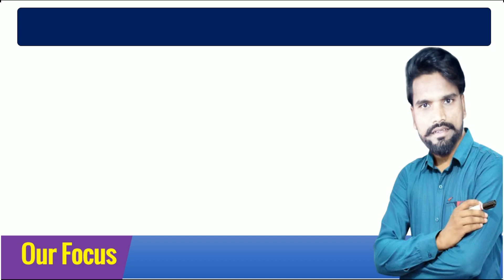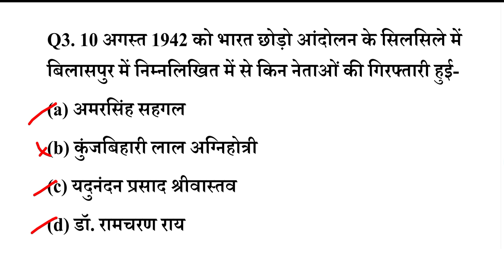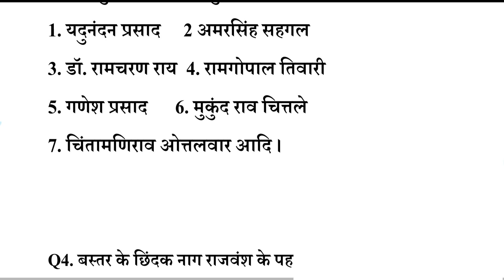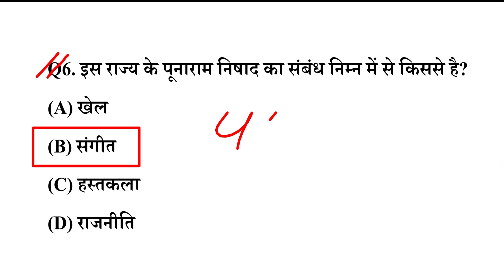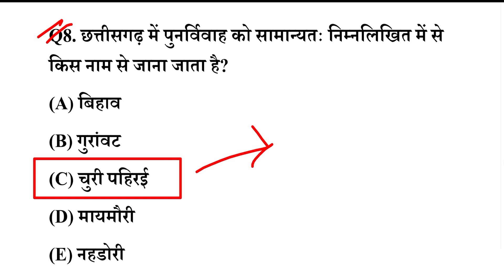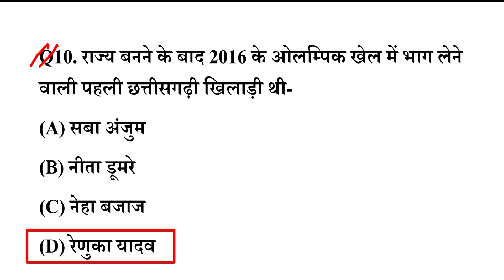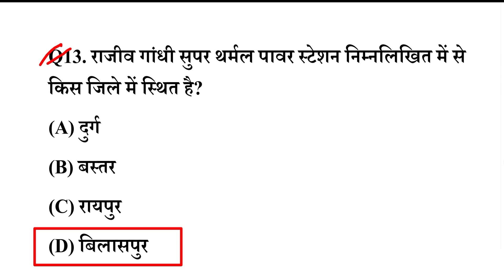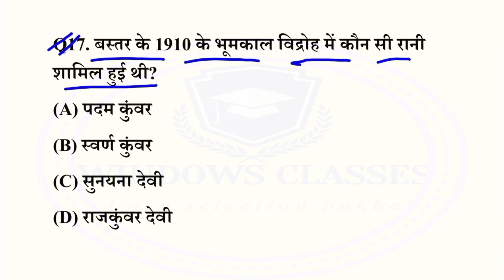छत्तीसगढ़ सामान्य ज्ञान 2022 || CG Gk,CG Gk in Hindi || General knowledge | CG SI Old Question Paper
छत्तीसगढ़ सामान्य ज्ञान,CG Gk 2022,CG Gk in Hindi, General knowledge | CG Psc,Vyapam || CG GK Important Question || CG Vyapam Question || CG SI Old Question Paper#CGGK

Dosto Aaj ki is video me maine Chhattisgarh samanya Gyan MCQ 2022| CG Gk in Hindi | CG GK Questions And Answers| | CG Psc,Vyapam | CG Vyapam Old Question | CG SI Old Question Paper  karaya hai jo aapke agami exam ke liye kafi faydemant hai ye video applogo ko  bahut pasand Aayegi.

1.cg gk
2.cg SI gk Question
3.CG SIGk
4.CG SI Classes
5.CG SI Pre 2021
6.cg gk in hindi
7.chhattisgarh samanya gyan 2021
8.cg gk important question
9.chhattisgarh general knowledge in hindi
10.chhattisgarh general knowledge
11.chhattisgarh samanya gyan
13.chhattisgarh general awareness
14.chhattisgarh gk
15.chhattisgarh general studies
16.CG SI Old Question Paper
17.cg gk questions and answers
18.cg samanya gyan
19.cg samanya gyan 2021
20.cg gk 2021
21. cg vyapam old question paper and answer